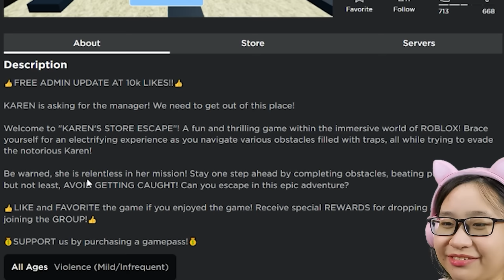Roblox | Escape Karen Obby - She Wants To Speak to the MANAGER?!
Music